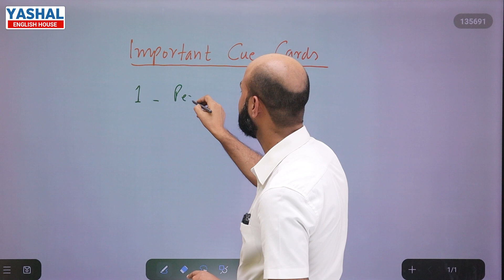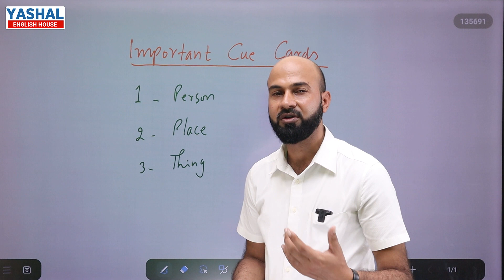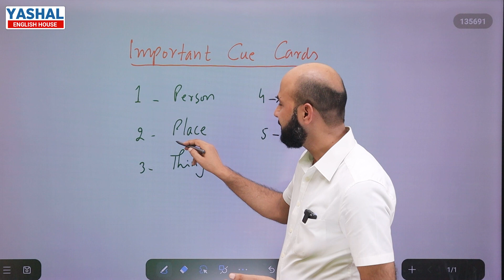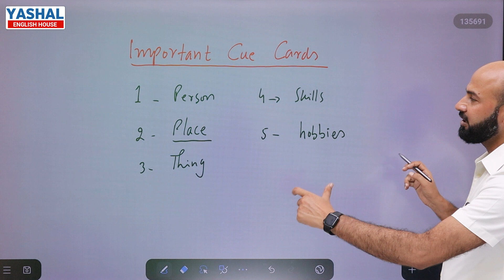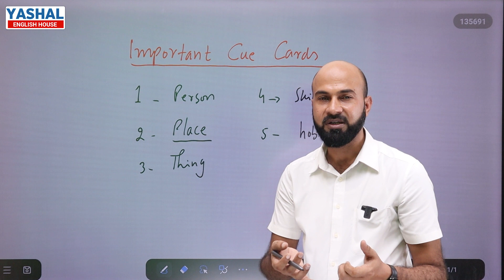Important Cue Card | Yashal English House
Yashal English House is one of the leading institutes for IELTS / PTE preparation and spoken English in twin cities.
Don't forget to sign up for Pakistan's No. 1 IELTS LMS Portal.
For physical/online classes, you may visit us at Yashal English House

Academy Address: Office No G-74, Midway Centrum,6th Road, Rawalpindi.

For Spoken English Physical Classes: 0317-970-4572

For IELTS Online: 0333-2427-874